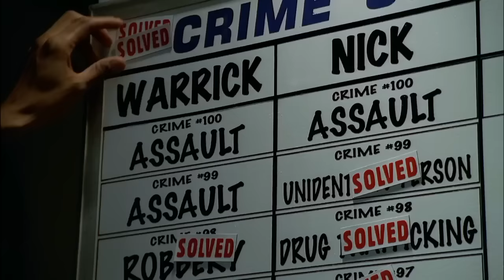CSI - FINALE - Season 15. Stokes goodbye.